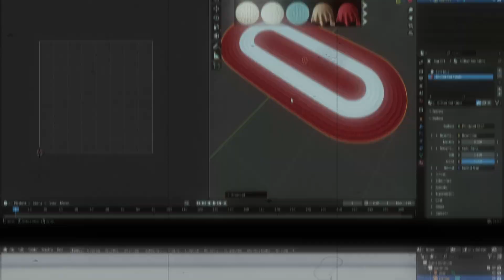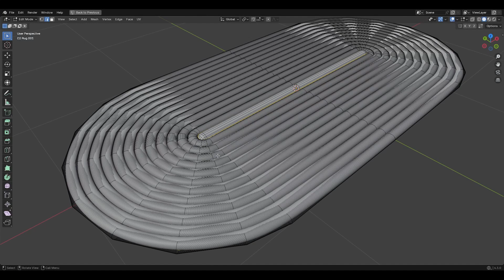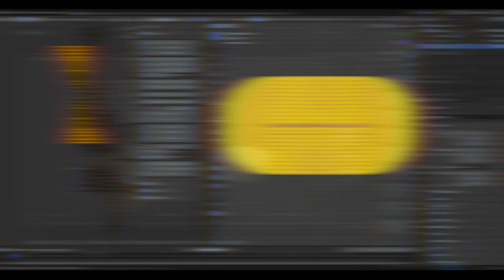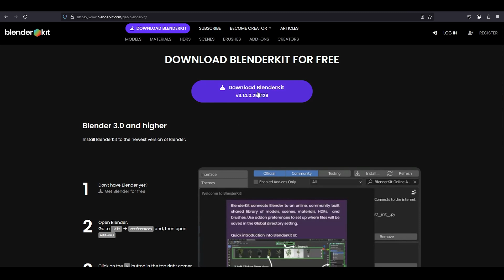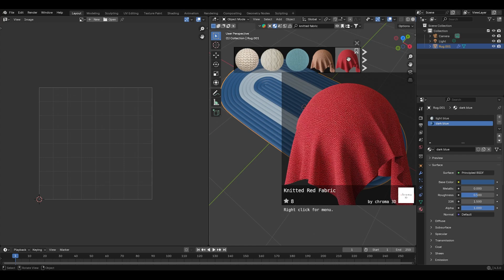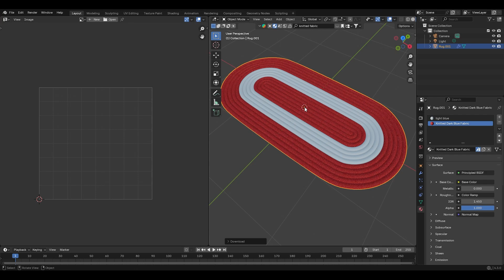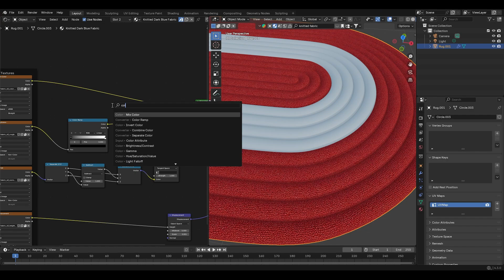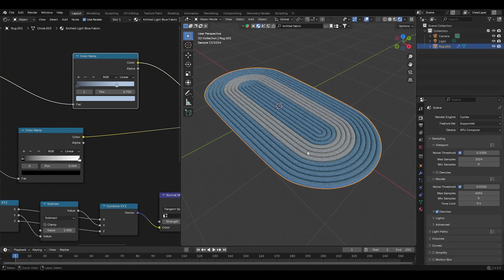Blender Story | S2 Ep. 11 - The Fastest Way to Apply Realistic Materials in Blender!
Want to apply stunning, realistic materials in Blender the fastest way possible? 🚀 In this episode of Blender Story, we explore an incredible add-on that makes texturing easier and smarter than ever!

If you're tired of wasting time setting up textures manually, this method will change the way you work! 🎨✨

📂 Download the practice file (UV mapping required):
Gumroad:

🚀 New to Blender Story?
If you missed Season 1, start from the beginning and learn how to model props from Andy’s Room here:

🎬 Looking to Learn Rigging?
Feeling confident with Blender basics? Check out our free rigging course, "Awakening 3D Models," and bring your creations to life:

✨🔗 Additional Resources:
🌐Blender 4.3

Thank you for being a part of our journey. Let's create something incredible together! 🚀